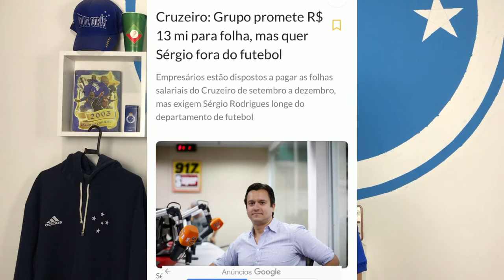🤑🔥BOMBA: R$:13 Milhões No Cruzeiro, Mas SÉRGIO FORA! VAI RENUNCIAR?